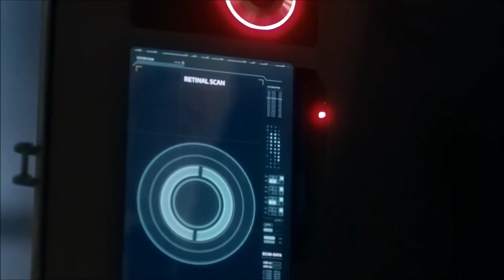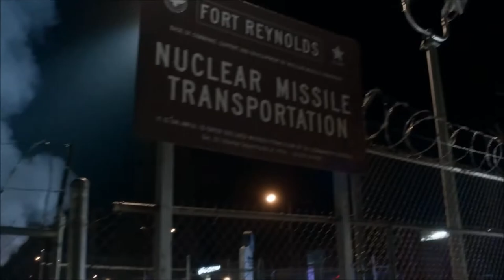Paul Jarrett Demo 2017 A Long Version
Acting Scenes - Paul Jarrett - Principals Talent